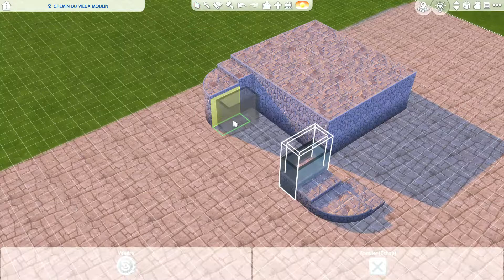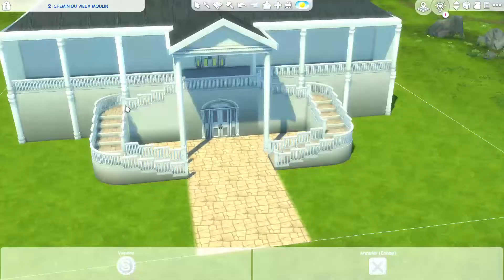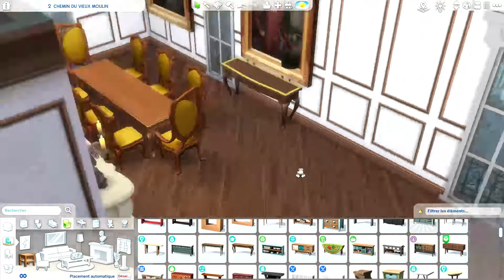Sims 4 | Speedbuild | Le secret des Duchesse (No CC)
Hé les sims addict' ! Après deux semaines d'absences me revoilà plus en forme que jamais 😃

Voilà, en espérant que cela vous divertisse !

ID Origin : simssette96

Bon visionnage ! 😃

Dag dag ! 🤩😘